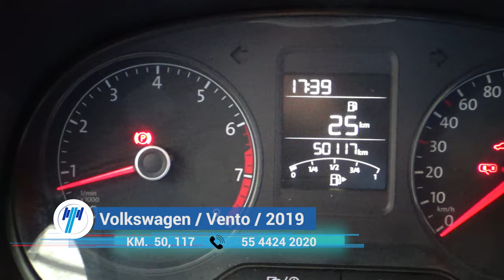Volkswagen / Vento / 2019 - 8571